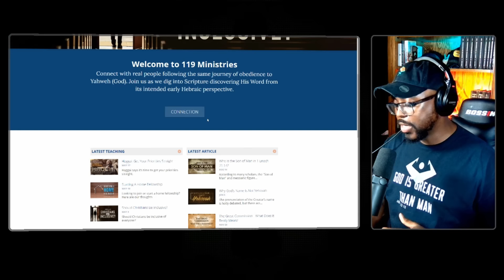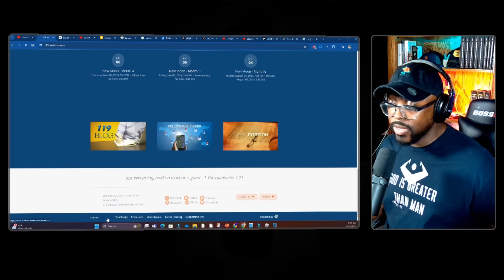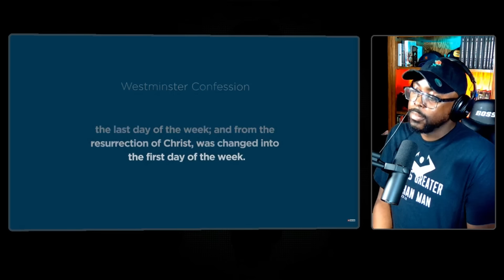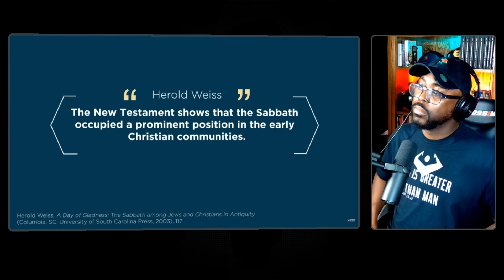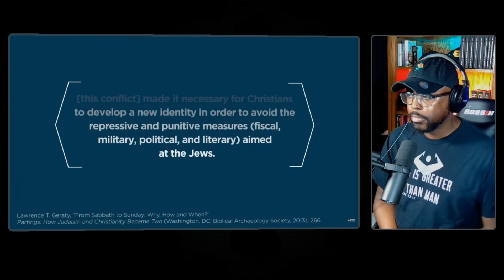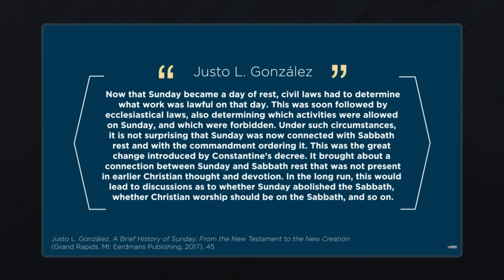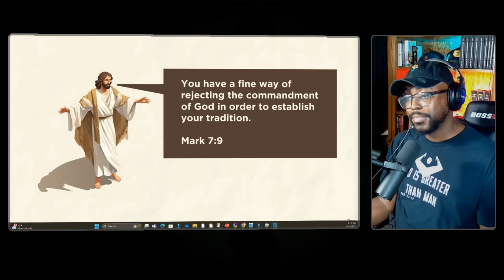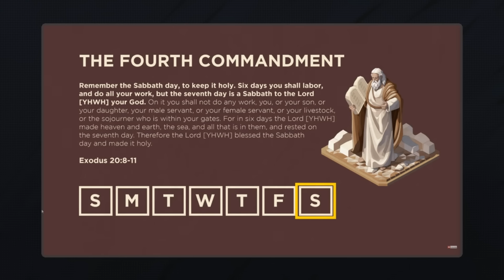119 Ministries - Preaches the Truth about the Sabbath and Sunday.